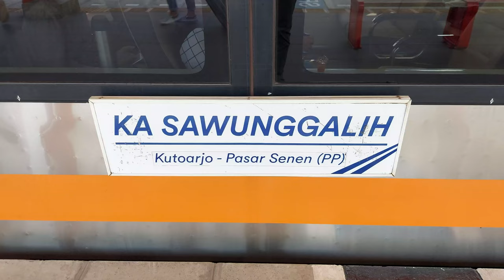Kompilasi Kereta Api dan KRL Di Stasiun Bekasi! [4K]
Dalam video kali ini saya merekam sejumlah kereta, baik itu KRL maupun kereta api jarak jauh yang berada d Stasiun Bekasi.

Dan jangan lupa untuk menonton hingga selesai! 😊
Selamat menyaksikan!

Tanggal direkam: 20 Februari dan 3 Maret 2022